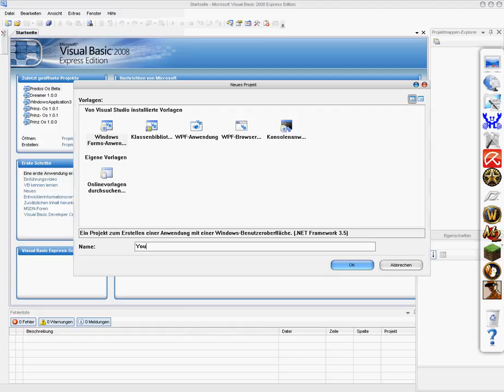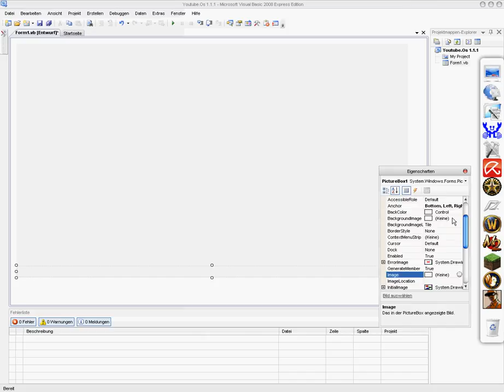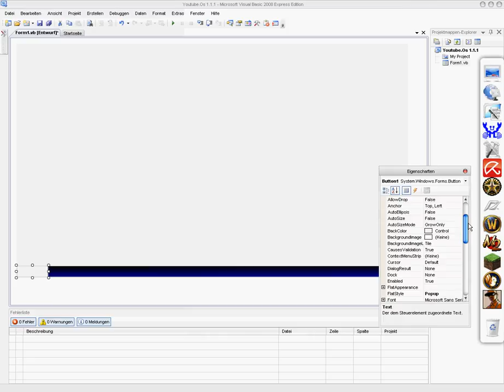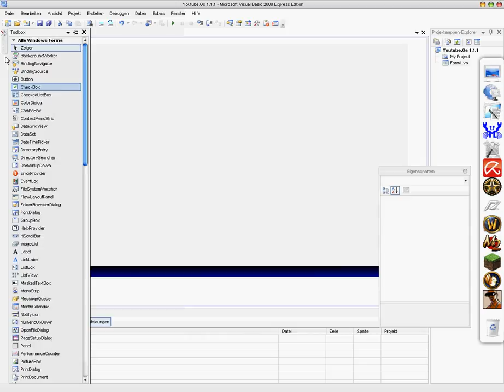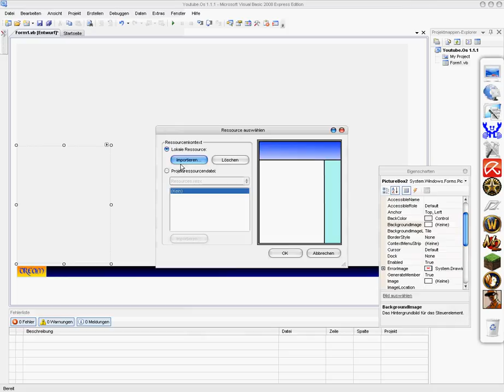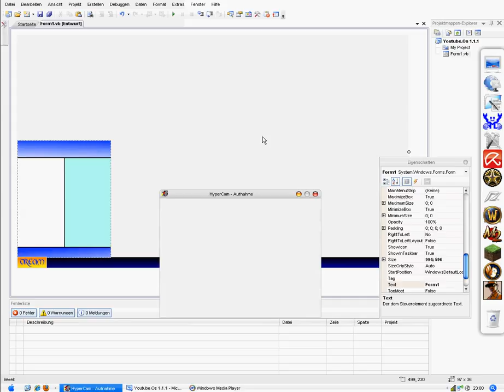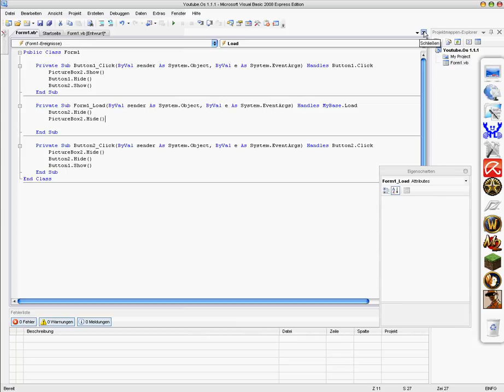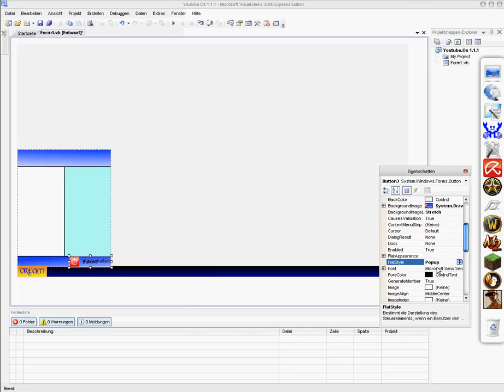Visual Basic 2008 Betriebssystem Grundlagen Part 1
In den folgenden Videos erkläre ich euch die Grundlagen eines Os-Betriebssystem , mit visual basic